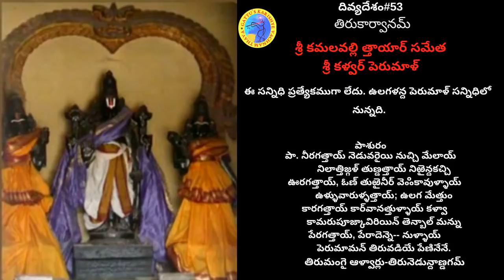490 వ నామము : ఓం భూతమహేశ్వరాయ నమః : 1000 రోజుల తపస్సు - విష్ణు నామం/రామాయణం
ఒక రోజంతా ఈ నామాన్ని తలంచటమే తపస్సు :
వేలాది భక్తులతో కలసి చేస్తున్నారు కనుక మీకు విశేష ఫలితం వస్తుంది
విష్ణు సహస్ర నామము

అమెరికాలోని ఆర్కన్సా రాష్ట్రంలోగల బెంటన్‌విల్‌ పట్టణంలోని శ్రీకృష్ణ బృందావనక్షేత్ర ఆచార్యులు శ్రీగట్టు నర్మదావేణుగోపాలస్వామి సత్సంగంలో భక్తుల ప్రశ్నలకు వారిచ్చిన సమాధానాలు.

ఏమిటీ 1000 రోజుల తపస్సు?
పరమాత్మ అఖిలాండకోటి బ్రహ్మాండ నాయకుడు. సకల సృష్టిలో కేవలం మనిషికి మాత్రమే వాక్కును, బుద్ధిని ప్రసాదించి, నిత్యజీవితానికి అవసరమయిన సకల సదుపాయాలు, విభూతులు అనుగ్రహించాడు. ఇన్ని రకాల సుఖాలను అనుభవిస్తూ, ప్రకృతిలోని అన్నిటినీ వాడుకుంటూ, వాటిని ప్రసాదించిన పరమాత్మకు కృతజ్ఞత చెప్పడం మనిషిగా మన కనీస కర్తవ్యం. అలా చెప్పకపోవడం కృతఘ్నత. కృతఘ్నుడికి ప్రాయఃశ్చిత్తం లేదని శాస్త్రవాక్కు. శ్రీవిష్ణుసహస్రనామాలలోని వెయ్యి నామాలతో ఆ భగవంతుడి కళ్యాణగుణాల్ని వర్ణించారు మన మహర్షులు. ఒక్కొక్క గుణం మన జీవితానికి, మన మనుగడకీ కారణం కనుక ఆనామాల్లోని వెయ్యినామాలనూ ఒక్కొక్క నామాన్ని ఒకరోజుపాటు మననం చేసుకుంటూ ఉండడమే ఈ వెయ్యిరోజుల తపస్సు.

కార్యక్రమ స్వరూపమేమిటి?
ప్రతి రోజూ యూట్యూబ్ ఛానల్లో ("Gattu's Karishye Vachanam Thava") ఒకనామము దాని సంక్షిప్త అర్థంతో రోజుకొక వీడియో పంపిస్తాను. అన్ని దేశాల్లోనివారూ - తమ మానసిక శాంతిని మరియు ప్రపంచశాంతిని కోరుకునే ప్రతిఒక్కరు ఆ నామాన్ని ఆ రోజంతా - మరుసటిరోజు మరొక నామం వచ్చేంతవరకూ స్మరిస్తూ ఉండాలి. అలా కోట్లాదిమంది ఒక నామాన్ని ఒకరోజంతా ఏకధాటిగా స్మరించడంవల్ల వచ్చే భక్తి ప్రకంపనలు వారితోపాటు, ప్రపంచం మొత్తానికీ శాంతిని చేకూరుస్తుందనడంలో సందేహంలేదు.  మనసులో ప్రవాహంగా వచ్చే రకరకాల ఆలోచనలని ప్రక్షాళన చేయటనికి ఇట్లాంటి తపస్సు కంటే మరొక మార్గంలేదని భగవానుడే స్వయంగా భగవద్గీతలో 18వ అధ్యాయంలో చెప్పాడు కదా! ఆలోచన ప్రక్షాళన అయితే చాలు మనిషిలో దుష్టప్రవర్తనలు ఆగుతాయి.

పీఠాధిపతులు, మఠాధిపతులకు విజ్ఞప్తి అన్నారు - వారికి ఏమని పిలుపునిస్తున్నారు?
వారికి పిలుపును ఇచ్చేటంతటివాడిని కాదు కానీ వారంతా కూడా తమ శిష్యగణాలకి ఈ తపస్సులో పాలుపంచుకోవాల్సిందిగా పిలుపునివ్వమని విజ్ఞప్తి చేస్తున్నాను. ఇట్లాంటి అవకాశం మాటిమాటికీ రాదుకదా!

గొప్ప గొప్ప పీఠాధిపతులుండగా ఇది మీరు మొదలుపడితే అందరూ మీతో కలిసి వస్తారంటారా?
ఇది నా అలోచన అనటం తప్పు. ఇది సాక్షాత్తూ శ్రీకృష్ణపరమాత్మ నా మనసులో కల్పించి, నాద్వారా అందరికీ తెలియజేసిన ఆలోచన.

హైందవ సంస్కృతిలో ఎన్నో సాంప్రదాయాలున్నాయి, వారంతా మీతో కలిసివస్తారా?
ప్రపంచశాంతికోసం చిన్న చిన్న భేదాలను పక్కన పెట్టి అందరూ ఒక్క ఆలోచనతో ముందుకు సాగటమే ఈ తపస్సుయొక్క ముఖ్య ఉద్ధేశ్యం.

మరి మీ గురువుగారైన చినజీయరుస్వామివారు చేస్తున్నారా?
భగవదాధీనమైన వారి స్ఫూర్తిద్వారానే నాలోనుండి ఇలాంటి ఆలోచనలు బయటకి వస్తాయి.

ఈ 1000 రోజుల తపస్సు ఎప్పుడు మొదలయ్యింది?
ప్రపంచ  చరిత్రలో ధర్మానికే ప్రతిరూపమయిన భీష్ముడు శ్రీవిష్ణుసహస్రనామాన్ని పాండవులకు ఉపదేశంచేసిన భీష్మ ఏకాదశినాడు (ఫిబ్రవరి 5, 2020న) ప్రారంభమయింది.

ప్రారంభమయ్యింది అంటున్నారు, మరి ఇప్పుడే తెలిసినవారు మధ్యలో చేరవచ్చా?
ఎప్పుడైనా చేరవచ్చు. చివరిరోజైనా చేరవచ్చు. అలాగని చివరి రోజువరకూ చూడకండి. తెలిసిన మరుక్షణమే చేరండి.

అసలు తపస్సు అంటే ఏమిటి?
ఈ రోజు వచ్చిన నామాన్ని మరుసటిరోజు తర్వాతి నామం వచ్చేవరకూ మనసులో పదే పదే ధ్యానించడమే తపస్సు.

ఈ తపస్సుయొక్క ప్రయోజనం ఏమిటి?
ఒక ఇంట్లోని నలుగురు నాలుగు రకాలుగా ఆలోచిస్తే అది ఇంట్లో అశాంతి. అలా కాకుండా నలుగురూ ఒకే రకమైన భావజాలంతో గడిపితే కదా ప్రశాంతి?! అలా ప్రతీఇల్లూ ప్రశాంతంగా ఉండటమే  ప్రపంచ శాంతి. ప్రపంచంలోని అందరినీ ఒక్కతాటిపై తీసుకువచ్చి, ఒక భావనతో, ఒక నామస్మరనతో, ఒక రోజంతా గడపగలిగి, అలా ఒక వెయ్యిరోజులపాటు సాగే ఈ తపస్సు శాంతి ప్రకంపనలని ప్రపంచానికి తప్పనిసరిగా అందిస్తుంది.

ఈ తపస్సు ఎవరెవరు చేయవచ్చు?
అందరూ చేయవచ్చు. పిల్లలు, పెద్దలు, వృద్ధులు, స్త్రీలు, పురుషులు, కుల, వర్గ తారతమ్య భేదాలు లేని మానసిక పూజ ఈ 1000 రోజుల తపస్సు.

ఈ తపస్సులో పాల్గొనడానికి ఇతర అర్హతలేమిటి?
ఏ విధమైన అర్హతలూ అవసరం లేదు. ఎవరైనా, ఎప్పుడైనా, ఎక్కడైనా, ఎంతైనా చేయవచ్చు.

ఇప్పటివరకూ ఎంతమంది ఈ తపస్సులో పాల్గొన్నారు?
ప్రపంచవ్యాప్తంగా ఖండఖండాలనుంచి ఇప్పటివరకూ 50వేలమందికి పైగా ఈ తపస్సులో చేరడం జరిగింది.

ఈ వెయ్యి రోజుల తపస్సులో పాల్గొనాలంటే ఏమి చేయాలి?
నా యూట్యూబ్‌ ఛానల్లో చేరండి.

ఇప్పటివరకూ మీరు చేసిన ఇతర విశేష కార్యక్రమాలు ఉన్నాయా?
గీతాస్థూపం - ప్రతిమనిషిలోని బలహీనతలని తొలగించి, ధైర్యంగా జీవితాన్ని సాగిస్తూ విజయం వైపు తీసుకువెళ్ళగలిగిన, ప్రపంచంలోని అన్ని మతాలవారిచేత కీర్తించబడిన శ్రీభగవద్గీతకి ఒక నిర్మాణస్వరూపం కల్పించాం. ఇది ప్రపంచంలోనే మొట్టమొదటిది.

భక్తిపరంగానే కాకుండా, సామాజికపరంగా కూడా గీతాస్థూపం వంటి నిర్మాణాలు ప్రతిగ్రామాల్లో వస్తే రైతుల ఆత్మహత్యలు, సామాన్యుడి ఆక్రందనలు అన్నీ ఆగుతాయి. ఇది అన్నిరకాల కష్టాలని తొలగించగలిగిన అద్భుతమైన పరిష్కారం అని మనచరిత్రలోనే నిరూపణ అయ్యింది. ఎందుకంటే అర్జునుడికి ఒక్కసారిగా అన్ని కష్టాలు చుట్టుముట్టి, ఆత్మహత్యకు కూడా సిద్ధమయినవాడిని కర్తవ్యోన్ముఖుడిని చేసి విజయం తెచ్చిపెట్టింది ఈ భగవద్గీతే కదా. కాబట్టి ఇది ఎవరికైనా అలాగే సహకరిస్తుంది అనడంలో సందేహం లేదు.

చివరగా వెయ్యిరోజుల తపస్సు గురించి సామాన్యులకి మీరిచ్చే సందేశం ఏమిటి?
ఎటువంటి నియమ నిబంధనలు లేకుండా ప్రతిఒక్కరు చేయగలిగి, ఎవరిపనులు వారు చేసుకుంటూ కూడా మనసులో ధ్యానిస్తూ చేయగలిగిన తపస్సు ఇది. ఎంతమంది చేరితే అంత ఫలితాన్ని ఇవ్వగల తపస్సు. మీరు చేరండి, స్నేహితులను, బంధువులను చేర్చండి. మీకూ శాంతి - ప్రపంచానికీ శాంతి. "లోకాః సమస్తా సుఖినో భవంతు" అన్న ఆర్షవాక్కుకు అర్థం ఇదే! జై శ్రీమన్నారాయణ!!